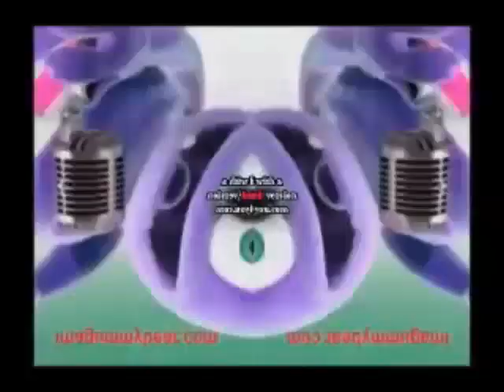Klaskyklaskyklaskyklasky Gummy Bear Effects SBNCE in GOO GOO GAA GAA